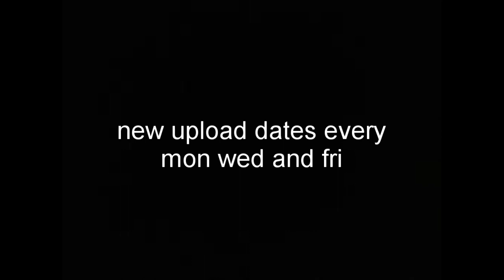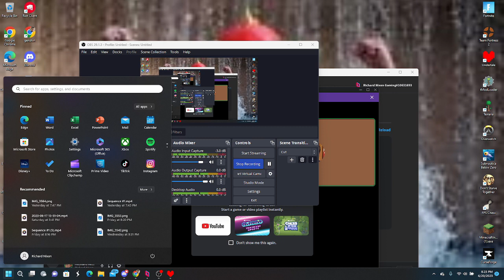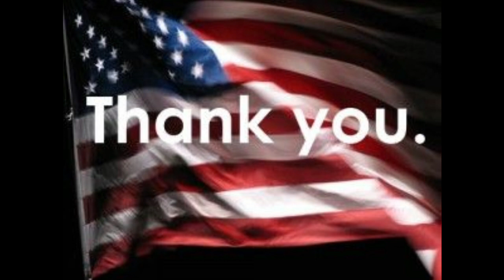Undertale: "Destroying" All The Monsters Leads To Silly Bone Man Losing His Eyes, And His Brother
Undertale
Richard Nixon
Gaming